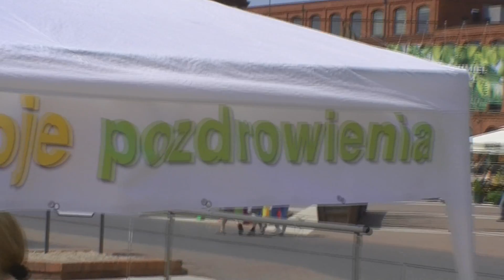Leszek Jażdżewski - O liberałach - Bez Pudru - cz. IV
Bez Pudru. Bez kartki i bez dystansu. Wprost i po imieniu. Rozmowy Jakuba Jakubowskiego dla